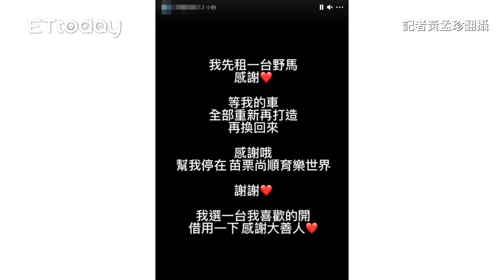「囂張野馬」闖紅燈狂飆！21歲女騎士遭撞飛 空中翻滾恐怖畫面曝